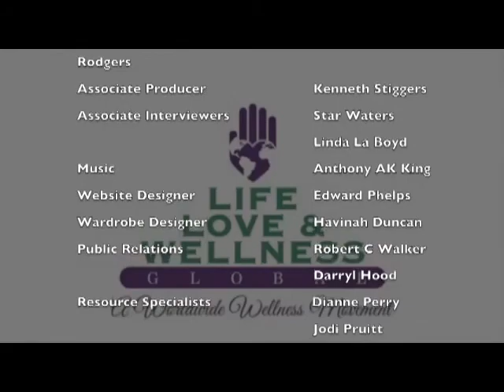Robert Wadley = CONQUERING STAGE 4 COLON CANCER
In this age of medicine and medical advancements, there is hardly ever talk of people who reversed, conquered or healed themselves. That is until today's speaker. Robert Wadley initially chose the orthodox medical methods once being diagnosed with Stage 4 Colon Cancer. Yet he found himself lacking energy and his normal zest and zeal for living was absent. He took immediate action when told about how foods can help you to heal. He learned about Positive Energy, releasing stuff and people and how to focus on his Well-being. He plays the Sound Bowls, his choice is Tibetan Bowls which he plays regularly for his peace of mind. Robert is an Energy Practitioner who teaches others how to gain control of their lives. He also can prepare healthy meals as a Raw Foods Chef!!